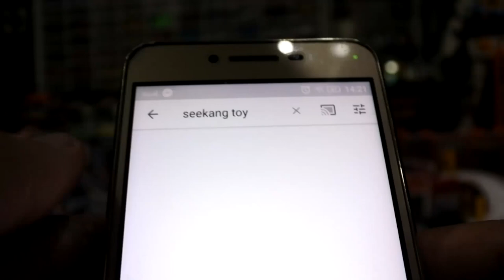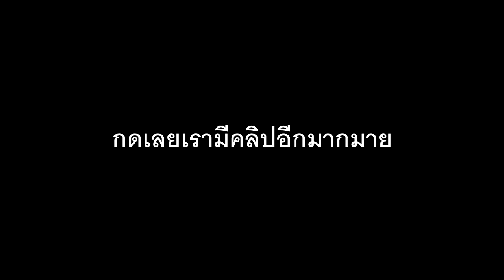อู่รถจำลอง Diorama 1/24 Trainner Model props